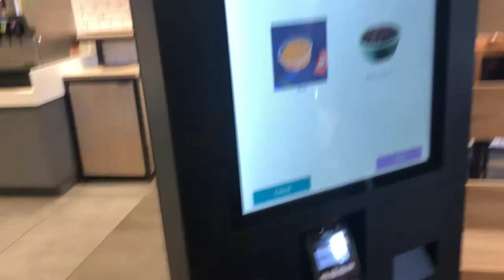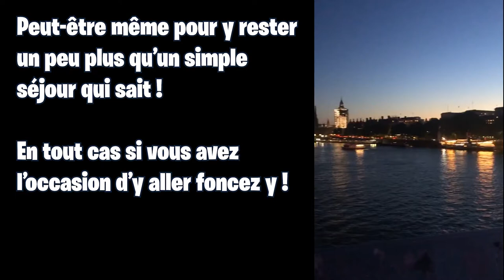Je réalise un de mes rêves - Tour des Stades (QPR)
Nouvel épisode du tour des stades, aujourd'hui on part à Londres pour découvrir l'ambiance du Kyian Price Stadium, l'antre des Rangers de QPR ! Grâce à Yoann Barbet défenseur bordelais évoluant la bas, j'ai pu assister à la rencontre entre QPR et Preston North End ! Un match de fou au scénario improbable ! J'espère que vous allez vous régaler à travers cette vidéo.

Prochaine destination ? Amsterdam - Dortmund - Madrid - Manchester ?

A vous de choisir !